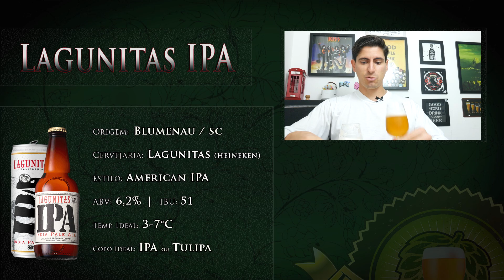LAGUNITAS EM LATA: melhor ou pior que a garrafa? | DB#332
Lagunitas lata x Lagunitas garrafa. Assista o review de hoje e descubra qual foi a vencedora. Saúde!

E você? Já conhece a Lagunitas IPA? Gosta da breja? O que achou da versão em lata? Deixe aqui embaixo o seu comentário, que eu também adoro saber a sua opinião.

Meu objetivo é fazer você entender mais sobre o que está bebendo, bem como aprender a beber em menores quantidades, mas com maior qualidade!

Saúde!!